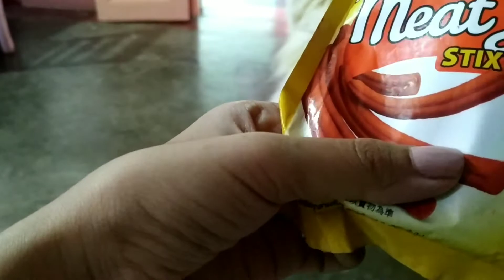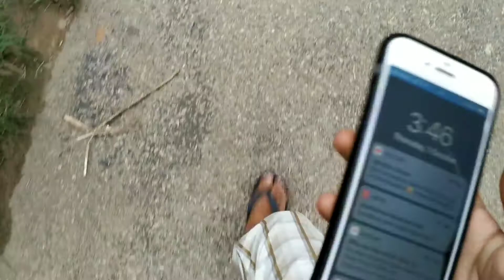TODAY GAVE MY DOG A BATH || MY SKIN PRODUCTS|| NEW 👠👡HEELS UNBOXING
So guys as I have told you guys earlier I would love to share each day moment of my life through my vlogs,, whenever I'm capable of here it is,, if you enjoyed watching please do like and subscribe to my channel "